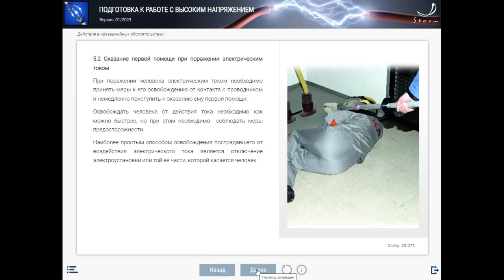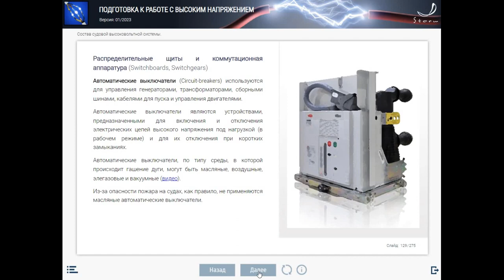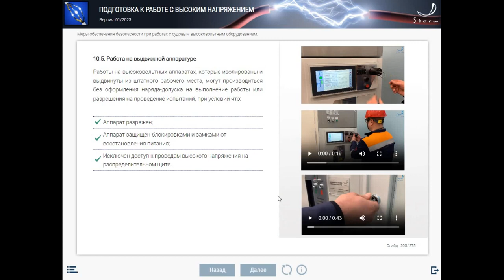МОМ "Подготовка к работе с высоким напряжением"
Мультимедийный обучающий модуль предназначен для использования при подготовке судового персонала, осуществляющего эксплуатацию и техническое обслуживание силовых систем с напряжением свыше 1000 вольт.